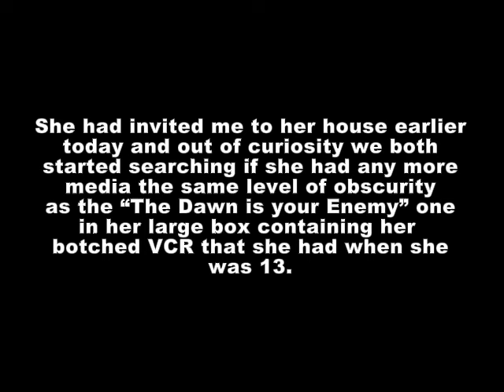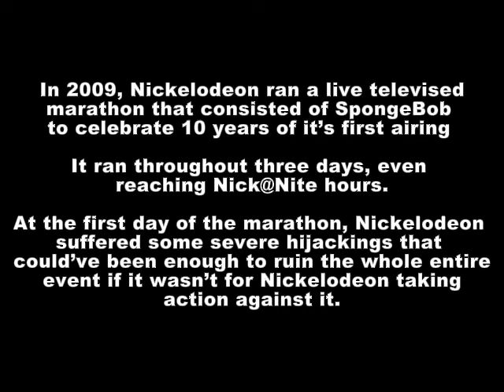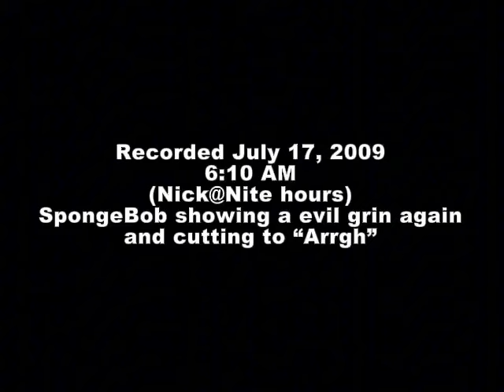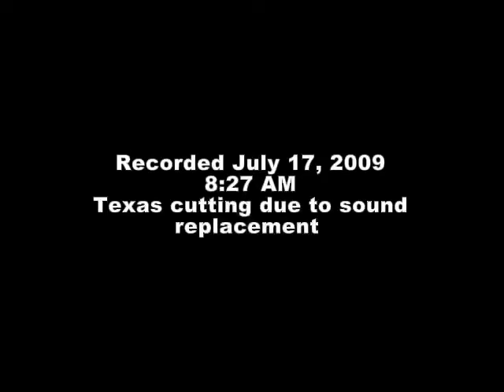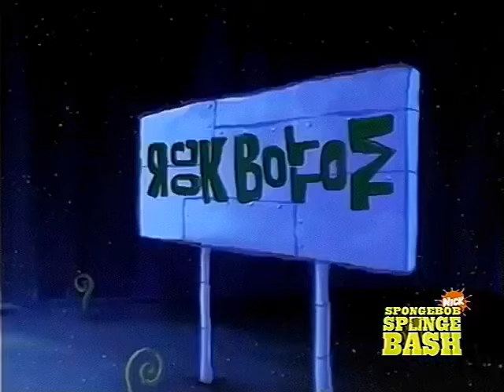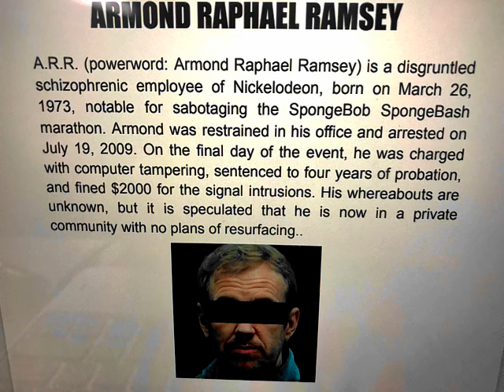OLD - The SpongeBob SpongeBash Resignation Incident (2009)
This is an old remake of the NRI creepypasta I made. If you want to stay up-to-date I would rather you check out my most recent one

(Read the beginning for more information)

On July 17, 2009, Nickelodeon organized an event on their cable channel known as "The Ultimate SpongeBob SpongeBash" marathon. The marathon was conducted approximately 10 years after the airing of the first SpongeBob episode, as it was meant to celebrate the 10-year anniversary of the series. At the time, there were thirteen brand new episodes along with twenty reruns that ran for around two days. Not only that, but even during Nick@Nite hours, episodes of SpongeBob would continue to air until July 19, when the final premiere was shown. However, at the time this marathon had begun, witnesses began to notice various bugs and screen issues with the channel in question. Viewers, kids and adults alike, would rewind and record certain bugs that occurred.

Screenbug by sudzDoesGraphics on DeviantArt